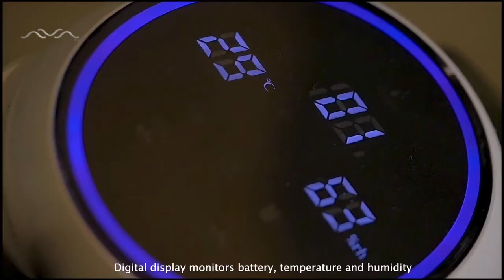AVA Wet and Dry Vacuum Cleaner | Vacuum Demo | Wet and Dry Vacuum How to | Ava Living Concepts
Discover the all new AVA Wet and Dry Vacuum Cleaner!